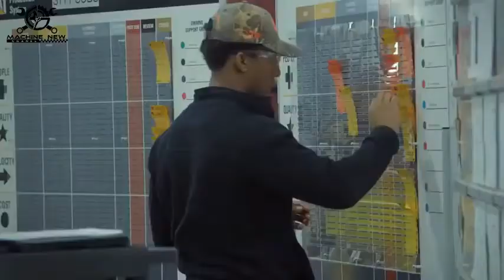Amazing Heavy Machine Manufacture Process Factory Truck Production, Hydraulic excavators 2021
work hard and honesty is the best policy.
2021
happy
new
entertainment